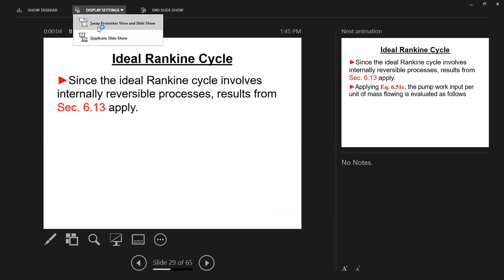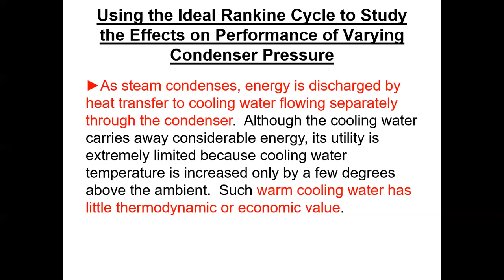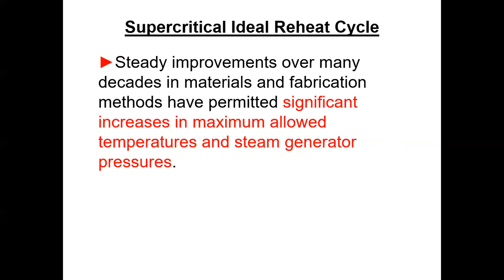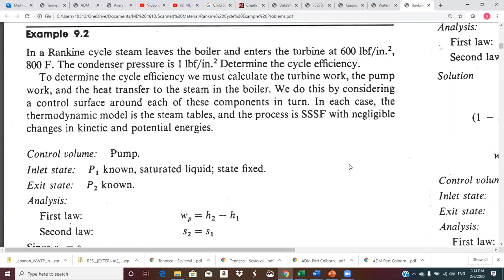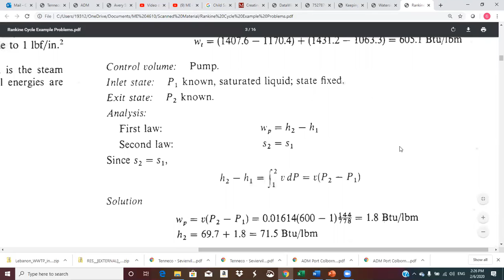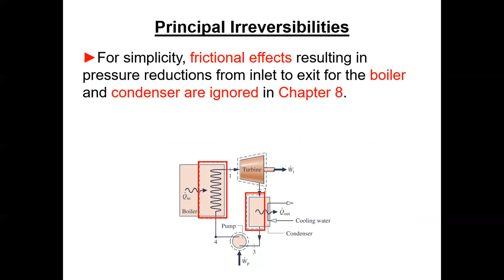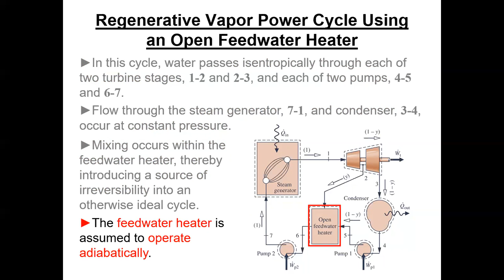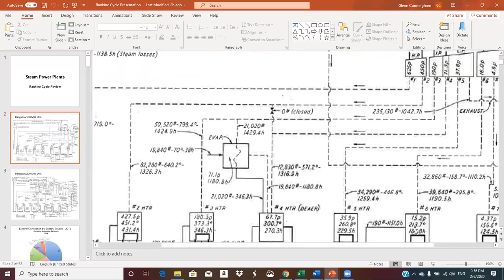ME 4610 Feb 6 2020 Rankine Cycle Discussion Continued